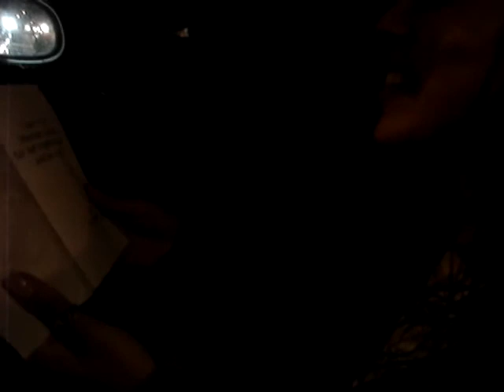Dadiana Reading A Poem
Dadiana readin a poem.